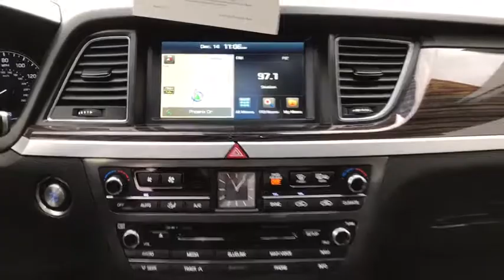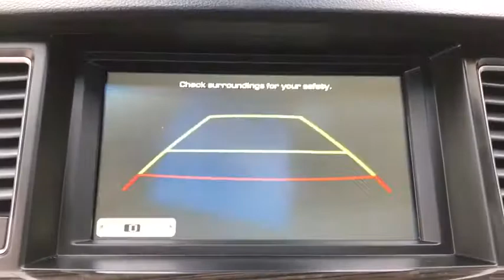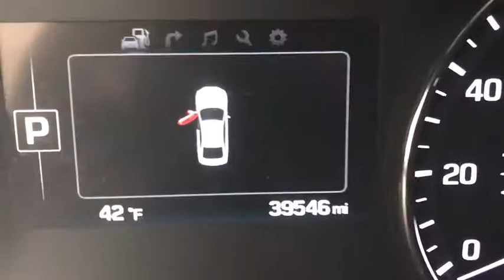2015 Hyundai Genesis Manassas, Chantilly, Fairfax, Woodbridge, Centreville, VA P3440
Certified Pre-Owned Genesis 3.8L, so drive with confidence with a Manufacturer's Warranty for 120k miles/10yrs of Powertrain Coverage. Single Owner Lease Return. Fully Loaded and a must see. Call for details.
100-Amp/Hr Maintenance-Free Battery w/Run Down Protection,100-Amp/Hr Maintenance-Free Battery w/Run Down Protection,150 Amp Alternator,150 Amp Alternator,2 12V DC Power Outlets,2 12V DC Power Outlets,2 LCD Monitors In The Front,2 LCD Monitors In The Front,20.3 Gal. Fuel Tank,20.3 Gal. Fuel Tank,3.91 Axle Ratio,3.91 Axle Ratio,4-Wheel Disc Brakes w/4-Wheel ABS Front Vented Discs and Brake Assist,4-Wheel Disc Brakes w/4-Wheel ABS Front Vented Discs and Brake Assist,ABS And Driveline Traction Control,ABS And Driveline Traction Control,Air Filtration,Air Filtration,Airbag Occupancy Sensor,Airbag Occupancy Sensor,Aluminum Spare Wheel,Aluminum Spare Wheel,Analog Display,Analog Display,Ashtray,Ashtray,Back-Up Camera,Back-Up Camera,Bench Front Facing Rear Seat,Bench Front Facing Rear Seat,Blue Link Selective Service Internet Access,Blue Link Selective Service Internet Access,Body-Colored Front Bumper,Body-Colored Front Bumper,Body-Colored Power Heated Side Mirrors w/Power Folding and Turn Signal Indicator,Body-Colored Power Heated Side Mirrors w/Power Folding and Turn Signal Indicator,Body-Colored Rear Bumper,Body-Colored Rear Bumper,Cargo Space Lights,Cargo Space Lights,Carpet Floor Trim and Carpet Trunk Lid/Rear Cargo Door Trim,Carpet Floor Trim and Carpet Trunk Lid/Rear Cargo Door Trim,Chrome Bodyside Moldings,Chrome Bodyside Moldings,Chrome Door Handles,Chrome Door Handles,Chrome Grille,Chrome Grille,Chrome Side Windows Trim,Chrome Side Windows Trim,Clearcoat Paint,Clearcoat Paint,Compact Spare Tire Mounted Inside Under Cargo,Compact Spare Tire Mounted Inside Under Cargo,Compass,Compass,Cruise Control w/Steering Wheel Controls,Cruise Control w/Steering Wheel Controls,Curtain 1st And 2nd Row Airbags,Curtain 1st And 2nd Row Airbags,Day-Night Auto-Dimming Rearview Mirror,Day-Night Auto-Dimming Rearview Mirror,Delayed Accessory Power,Delayed Accessory Power,Driver / Passenger And Rear Door Bins,Driver / Passenger And Rear Door Bins,Driver And Passenger Visor Vanity Mirrors w/Driver And Passenger Illumination Driver And Passenger Auxiliary Mirror,Driver And Passenger Visor Vanity Mirrors w/Driver And Passenger Illumination Driver And Passenger Auxiliary Mirror,Driver Foot Rest,Driver Foot Rest,Driver Knee Airbag and Rear Side-Impact Airbag,Driver Knee Airbag and Rear Side-Impact Airbag,Dual Stage Driver And Passenger Front Airbags,Dual Stage Driver And Passenger Front Airbags,Dual Stage Driver And Passenger Seat-Mounted Side Airbags,Dual Stage Driver And Passenger Seat-Mounted Side Airbags,Dual Stainless Steel Exhaust w/Chrome Tailpipe Finisher,Dual Stainless Steel Exhaust w/Chrome Tailpipe Finisher,Dual Zone Front Automatic Air Conditioning,Dual Zone Front Automatic Air Conditioning,Electric Power-Assist Speed-Sensing Steering,Electric Power-Assist Speed-Sensing Steering,Electronic Stability Control (ESC),Electronic Stability Control (ESC),Engine Immobilizer,Engine Immobilizer,Engine Oil Cooler,Engine Oil Cooler,Engine: 3.8L GDI DOHC V6 w/Dual CVVT,Engine: 3.8L GDI DOHC V6 w/Dual CVVT,FOB Controls -inc: Trunk/Hatch/Tailgate,FOB Controls -inc: Trunk/Hatch/Tailgate,Fade-To-Off Interior Lighting,Fade-To-Off Interior Lighting,Fixed Rear Window w/Defroster,Fixed Rear Window w/Defroster,Front And Rear Anti-Roll Bars,Front And Rear Anti-Roll Bars,Front And Rear Map Lights,Front And Rear Map Lights,Front Center Armrest w/Storage and Rear Center Armrest w/Pass-Thru,Front Center Armrest w/Storage and Rear Center Armrest w/Pass-Thru,Front Cigar Lighter(s),Front Cigar Lighter(s),Front Cupholder,Front Cupholder,Front Windshield -inc: Sun Visor Strip,Front Windshield -inc: Sun Visor Strip,Full Carpet Floor Covering -inc: Carpet Front And Rear Floor Mats,Full Carpet Floor Covering -inc: Carpet Front And Rear Floor Mats,Full Cloth Headliner,Full Cloth Headliner,Full Floor Console w/Covered Storage Mini Overhead Console w/Storage and 2 12V DC Power Outlets,Full Floor Console w/Covered Storage Mini Overhead Console w/Storage and 2 12V DC Power Outlets,Fully Automatic Projector Beam Halogen Daytime Running Headlamps w/Delay-Off,Fully Automatic Projector Beam Halogen Daytime Running Headlamps w/Delay-Off,Fully Galvanized Steel Panels,Fully Galvanized Steel Panels,Gauges -inc: Speedometer Odometer En